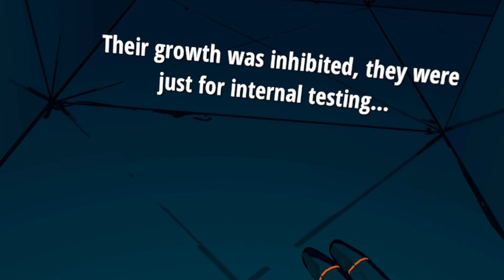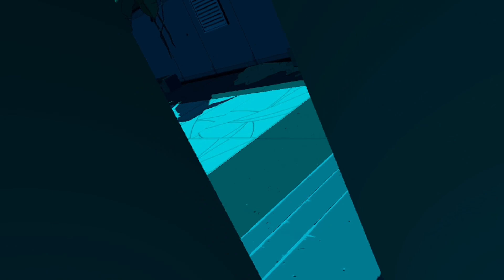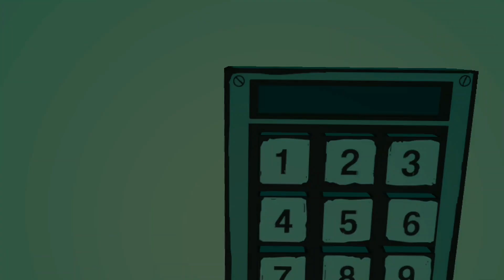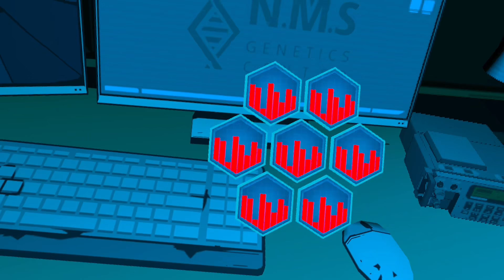Gameathon Series-2 (Part 1) / Jurassic World